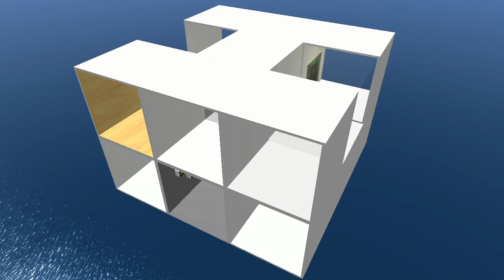construct. day 60.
time lapse video of construct. one cube per day. one picture par day.